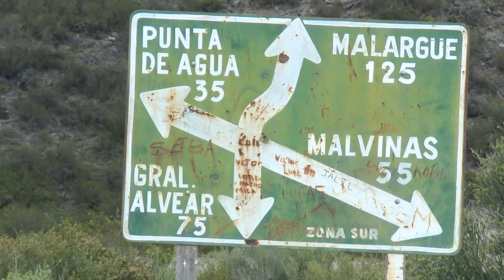Baja a Fondo 4x4 - Los búhos - San Rafael - Mendoza -2019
Circuito Los Búhos N° 1, próximo al Cañón del río Atuel en San Rafael, Provincia de Mendoza. Argentina.

Volvimos a Los Búhos y por primera vez a bordo de nuestra Toyota SW4.
Un día divertido con amigos y a puro Off Road.
Qué más podemos pedir??